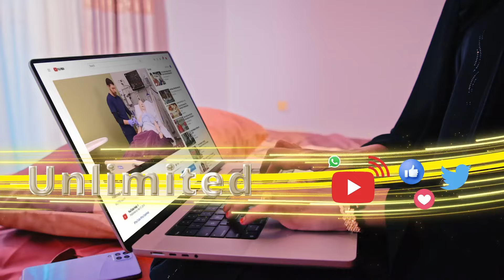Madaxda Bariga Afrika oo taageeray siyaasi taageersan Somaliland